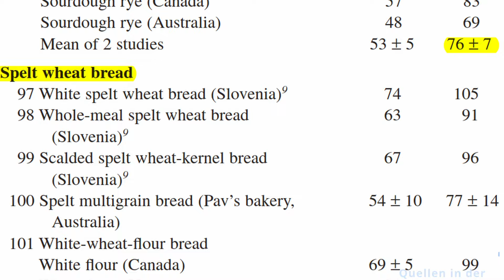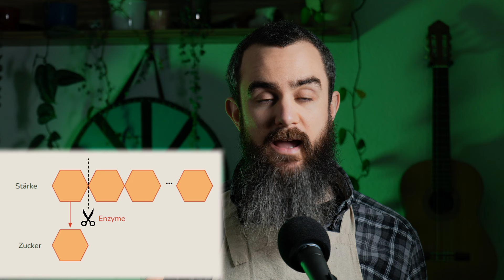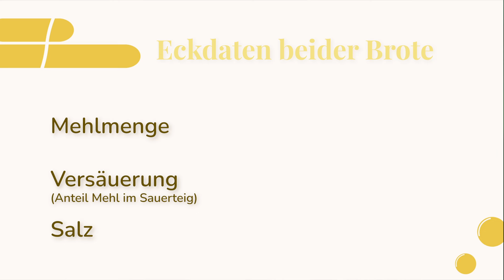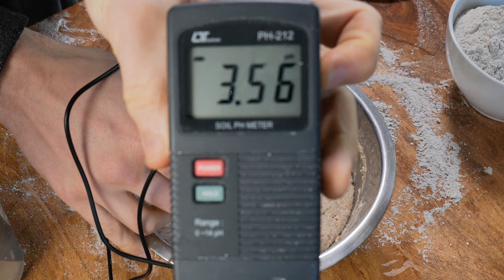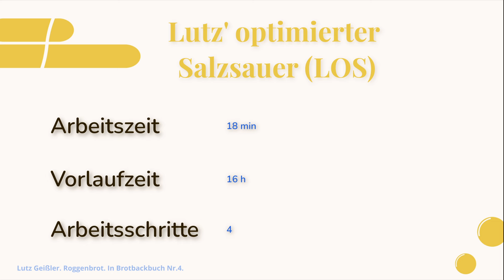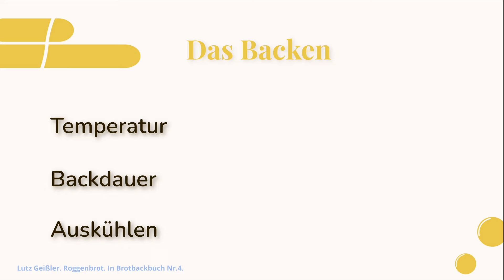Experiment: Ist mehrstufiger Roggensauerteig die Mühe wert? Wie gut ist die einstufige Führung?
Dieses Mal wollte ich herausfinden, ob sich die Mehrstufenführung für Roggensauerteige lohnt. Ich habe dazu zwei Brote mit der gleichen Rezeptur gebacken, aber mit unterschiedlichen Sauerteigführungen. Das eine Brot habe ich mit der einstufigen Salzsauerführung von Lutz Geißler gemacht, das andere mit einem Zweistufen-geführten Sauerteig. Das Ergebnis hat mich ehrlich überrascht! Ich mache oft kleine Experimente, um zu lernen, wie du Roggenbrot mit minimalem Aufwand backen kannst.
Roggenbrot ist eines meiner Lieblingsbrote. Es ist saftig, deftig, sättigend und schmeckt einfach köstlich. Aber wie backt man Roggenbrot richtig? Muss man einen komplizierten dreistufigen Sauerteig ansetzen, der mehrere Tage braucht? Oder gibt es eine einfachere Methode mit einem einstufig geführten Sauerteig?

Stressfreie und einfache Rezepte für unsere Sauerteigbrote, Sauerteigbrötchen, Aufstriche und eingelegte Beilagen findest du auf unserer Homepage.

In unserem Shop findest du von uns auf Herz und Nieren überprüfte Produkte, die wir dir zum Backen mit Sauerteig empfehlen.

     News zu Rezepten und Innovationen im Bereich Backen bekommst du in unserem Newsletter.

     Brauchst du Hilfe mit deinem Sauerteig, dann komm in die Community auf WhatsApp!

Du findest uns auch auf Instagram unter resulo.sauerteig

Hintergrundinformationen für alles rund ums Backen gibt es in unserem Blog

Timecodes
00:00 Intro
00:48 Warum Roggenbrot?
02:02 Die Mehrstufenführung
03:33 Versuchsplan
05:13 Experiment - Zweistufenführung
09:24 Experiment - Einstufenführung
11:35 Die Auswertung
15:39 Fazit

- Rezepte beider Brote (damit es nicht heißt, mein Rezept wäre schuld ;)): Lutz Geißler. Roggenbrot. In Brotbackbuch Nr.4.

- Foster-Powell, K., Holt, S. H. A., & Brand-Miller, J. C. (2002). International table of glycemic index and glycemic load values: 2002,. The American Journal of Clinical Nutrition, 76(1), 5–56.

- Gobbetti, M., & Gänzle, M. (2012). Handbook on sourdough biotechnology.

- Zimmermann, J., Longin, F. H., Schweinlin, A., Basrai, M., & Bischoff, S. C. (2022). No Difference in Tolerance between Wheat and Spelt Bread in Patients with Suspected Non-Celiac Wheat Sensitivity. Nutrients, 14(14), 2800.